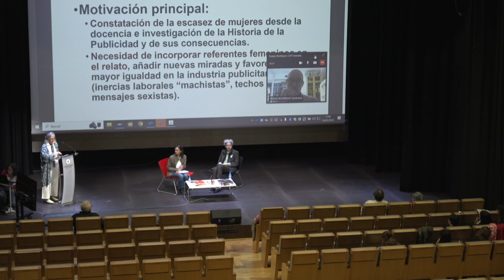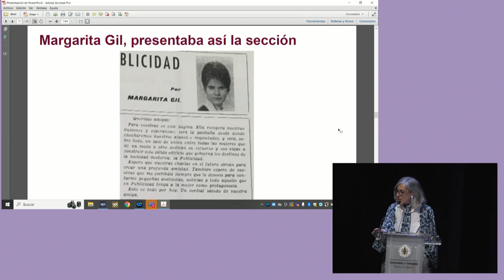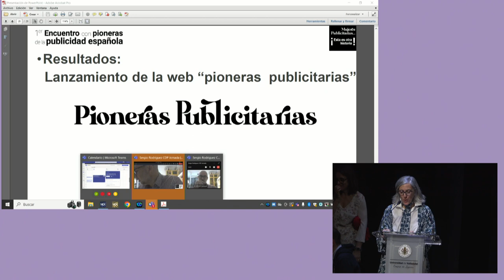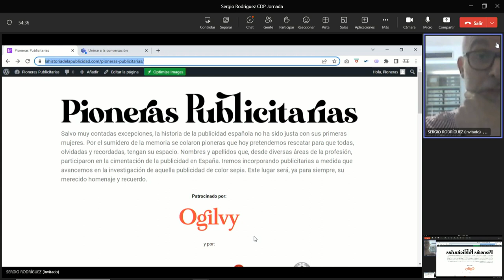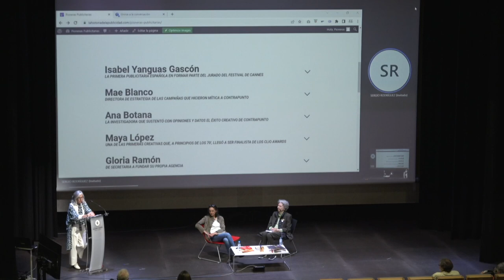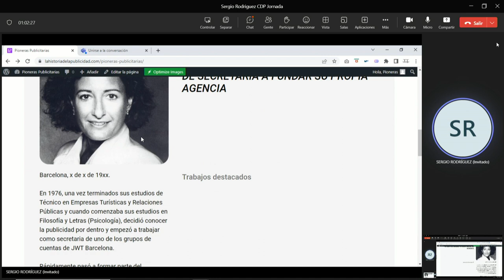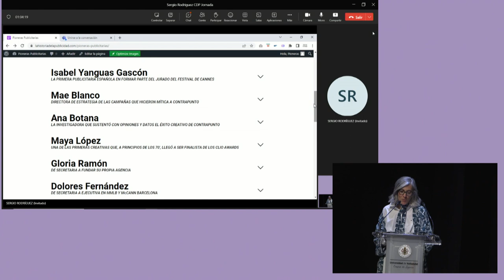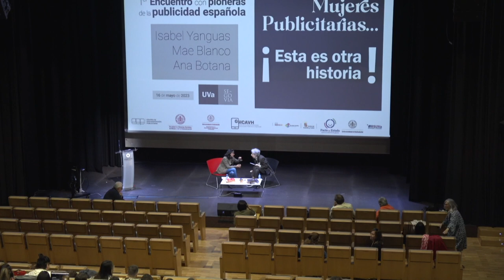1º Encuentro con pioneras de la publicidad española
Mujeres Publicitadas ... ¡Esta es otra historia!
Jornada de mañana.